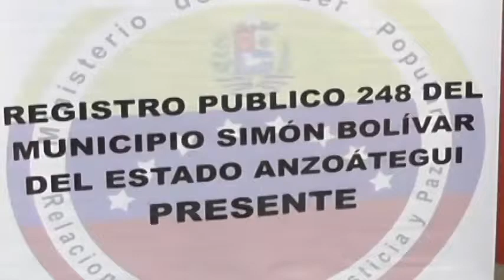Usuarios de registros y notarías de Anzoátegui podrán realizar trámites en un menor tiempo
Reporte de Gladys Mongua
Anzoátegui Noticias